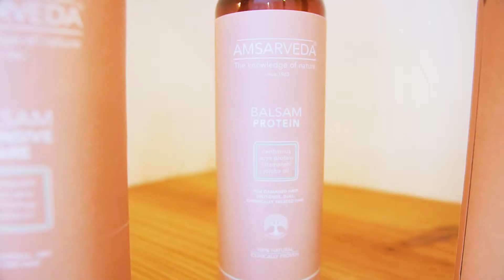Amsarveda Brand Store@Anjuna, Goa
57 Years of research and development has led to the highest quality of  natural personal care and health products that are presented at our Brand Store in Goa.